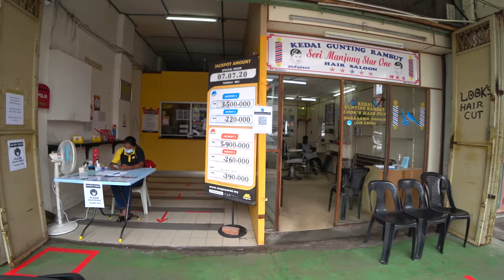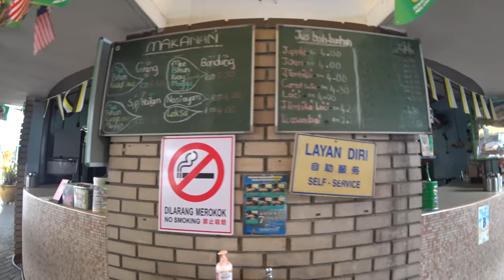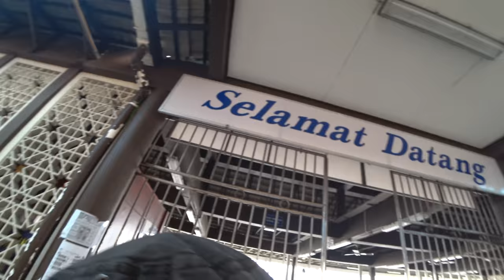LUMUT - THE GATEWAY TO PULAU PANGKOR / SPIRIT ISLAND PERAK MALAYSIA TRAVEL VLOG / RMCO LOCK DOWN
Before heading to Perak's Pulau Pangkor, aka Spirit Island we are spending a few days in the little town of Lumut which. The weekend is better avoided, especially since Malaysia lets everyone travel again. The locals, especially the Malays, love the place, and I do understand why. Nowadays it is a duty free island full of nice beaches, jungles, monkeys and hornbills. But let's first look around Lumut which has a special touch.

There is not much known about the origins of the inhabitants of Pangkor. The local inhabitants believed that the island was protected by the spirits, so they called Pulau Pangkor the Spirit Island.Another name for Pulau Pangkor in the old days was Dinding, which means 'screen' or 'partition'. This was in reference to the position of the island as it protects the mainland's estuary.Over the years the island was frequently visited by pirates who were roaming the seas around the island. They robbed boats in the Straits of Malacca and hide themselves on the hills on the island. The names of Batu Lanun meaning Pirates' Cave and Batu Perompak meaning Pirates' Rock echo the memory of the pirates.When the Dutch came in 1670, they build a Fort of which the remains still stand. Dutch records referred to it as the Dindings fort ('Dingdingh') - named after the Dindings River which it faced on the coast of the Peninsula.